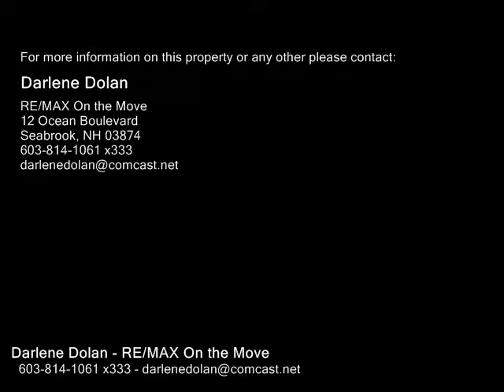27 Concord Avenue, Hampton NH 03842 - Single Family Home - Real Estate - For Sale -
27 Concord Avenue, Hampton NH 03842  Single Family Home  Real Estate  For Sale   Magnificent views! Direct beachfront location in the Island Section of Hampton Beach. This property has 3 units  one year round 3 bedroom unit on the top floor and two 2 bedroom seasonal units below. Ideal set up for a combination of personal use and rental  or keep it all for yourself! You can use it as a rental for a few years and then renovate it to be your dream home on the sand. Newer roofs. Subterranean utilities. New water, sewer and gas lines.  Great rental history. 6 car parking! (Buyer must honor 2017 summer rentals currently in place)

Darlene Dolan
RE/MAX On the Move